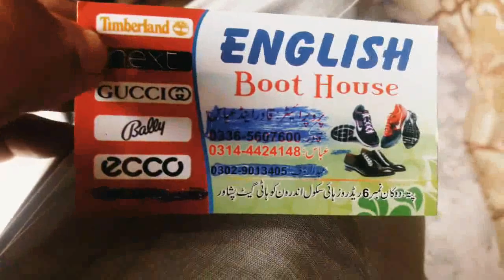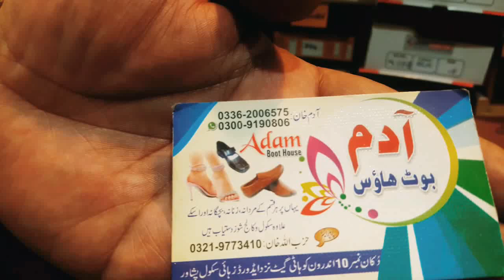Laat ka maal || Branded Shoes at Cheap Price || Laat Biggest Market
Laat ka maal || Branded Shoes at Cheap Price || Lot Biggest Market in this video we will give you complete information about Laat ka maal, Laat wholesale Market, Laat Biggest Market, Bara market, Sasta bazar, Container item, Container Wholesale Market, Cheapest shose Market with wholesale market.

Laat ka maal || Branded Shoes at Cheap Price || Lot Biggest Market